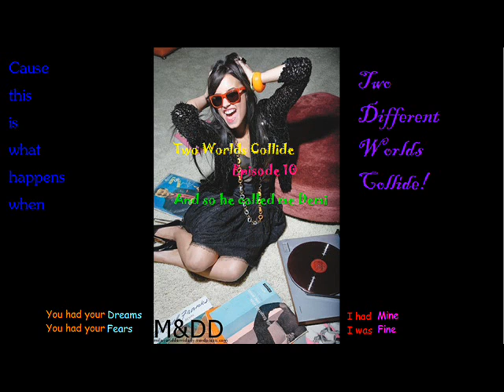Two Worlds Collide episode 10 And so he called me Demi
[Demi's POV]
We walked up the stairs and into his room.As soon as he set my bag down on his floor my phone started ringing,I ran over to go get it,but he got it before me.
Fifteen was playing,it was Taylor"Joe,gimme the phone"
He held it up higher"Who is it?"he asked."My mom"I lied.
He threw it over on his bed and I jumped and grabbed it."Hello?"I said."Hey Demi"She said."So what's up?"I asked."Well I just got off the phone with my manager.he said he wanted to hear your voice,but if you sound good enough,you're coming on tour."I screamed.Joe gave me an odd look.I nervously laughed."When do I need to be there?"I asked Taylor"As soon as you can be" I sighed."Okay,see ya soon"I said as I hung up."Listen Joe,I have to-""That was Taylor,how stupid do you think I am Demi"Demi-he called me Demi."Joe-"He picked up my baseball bag and threw it at me.I let it fall into my right hand so I could get my guitar.I sighed and walked down the stairs and into my car.Withing 20 minutes I was at the studio.

[Taylor's POV]
We were sitting outside waiting for Demi.As soon as her black honda pulled into the parking lot,I ran over and opened her car door."Hey Hey Hey Hey Hey"I said as I jumped up and down."Hey Tay"She said.As soon as she got out of the car I shut the door,grabbed her hand and pulled her up to my manager."Dave,this is Demi Lovato.I said"Hi" She said nervously.She pulled her hand away from mine and shook Dave's."How are you?"he asked."Alright"Demi said with a smile."You girls ready?"Dave asked.Demi nodded and I grabbed her hand and pulled her inside."So what are you gonna sing?"Dave asked her as we walked down the hall.
"My own song,it's called "Catch Me"That was the one we wrote together yesterday,but I'll let Demi take the credit.

[Demi's POV]
We turned to a door with a sheet of paper tayped to it that read"Taylor Swift".When we walked in it was nothing like the one I used.I had different guitars all over the place.It was so much nicer.There were photo shoot pictures all over the dark purple walls."How are you doing this?"he asked as he looked at the guitars."I'll use one"I said as a picked up a very plain guitar.I inhaled and started to sing"Before I fall too fast
Kiss me quick, but make it last
So I can see how badly this will hurt me
When you say goodbye

Keep it sweet, keep it slow
Let the future pass,and don't let go
But tonight I could fall too soon
Under this beautiful moonlight

But you're so hypnotizing
You've got me laughing while I sing
You've got me smiling in my sleep
And I can see this unraveling
And your love is where I'm falling
So please don't catch me

See this heart won't settle down
Like a child running scared from a clown
I'm terrified of what you do
My stomach screams just when I look at you

Run far away so I can breath
Even though your far from suffocating me
But I cant get my hopes to high
Cuz every hello ends with a goodbye

Your love is where I'm falling

Now you see why I'm scared
I can't open up my heart without a care
So here I go, it's what I feel
And for the first time in my life I know it's real

You've get me smiling in my sleep

If this is love please don't break me
I'm giving up so just catch me(AN-If lyrics are wrong don't yell at me,I just looked them up them copied and pasted.)

[Taylor's POV]
The look on Dave's face,he loved it,he just didn't show it that Demi would understand.

[Normal POV]
Dave-Miss.Lovato

Demi's hopeful smile vanished.

Dave-This might be a great Idea

The smile was back.Demi turned and hugged Taylor.

Demi-Thank you so much sir.Is there anytime you need me back.

He nodded.

Dave-Tomorrow,7:30-am.

Demi sighed and nodded.She hugged Taylor once more.

Demi-*Whispering in Taylor's ear"Thank you.

Taylor smiled

Taylor-Mhmm

Dave-See you tomorrow Demi

Demi let go of Taylor and walked to her car.